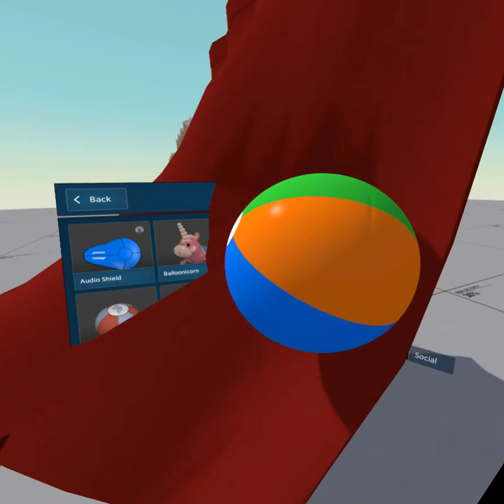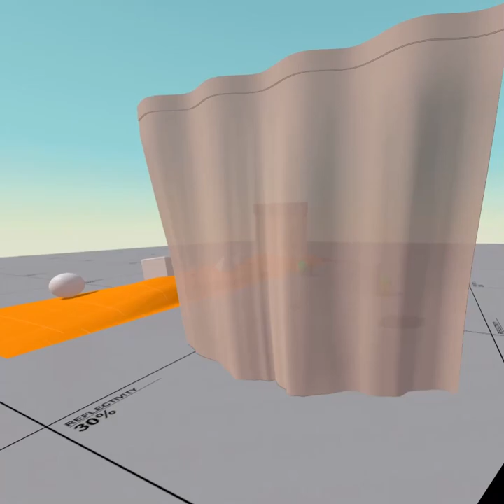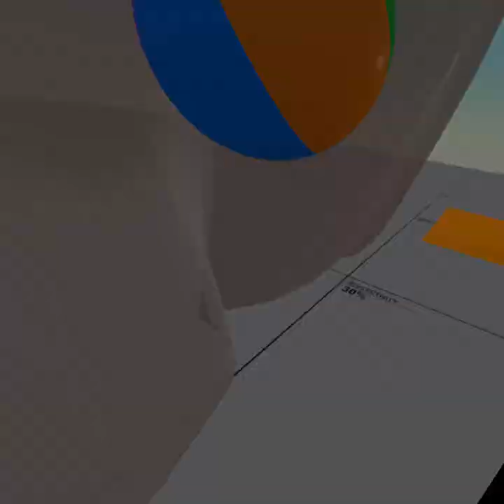Source 2 Cloth Simulation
Cloth physics added to custom models in SteamVR Home using the Source 2 engine.
Most of it is still undocumented.